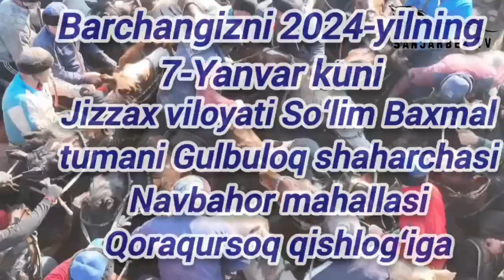2024 yil 17 yanvar Jizzax viloyati baxmal tumaniga uloq koʻpkari toʻyga taklifnoma.